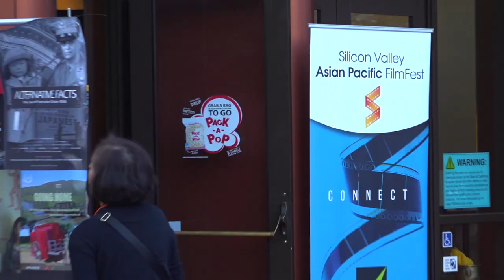DR. JERRY HIURA Honored at Silicon Valley Asian Pacific FilmFest Nov. 1, 2019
On December 26, 2019 Dr. Jerry Hiura passed, a deep loss to the community. His visionary commitment to the arts will remain as motivation and inspiration for all.
November 1, 2019 Silicon Valley Asian Pacific FilmFest opened the 1st evening with sold out films LOVE BOAT: TAIWAN by Valerie Soe.and GOING HOME by Min Zhou.  Following the films a Q&A panel with the filmmakers, reception, and an awards recognition honoring Dr. Jerry Hiura, arts advocate. This video captured the evening.

https://
Silicon Valley Asian Pacific FilmFest
City of San Jose Office of Cultural Affairs (Karen Park)